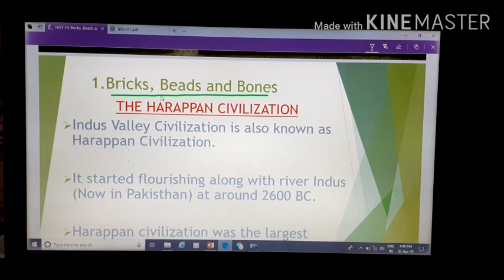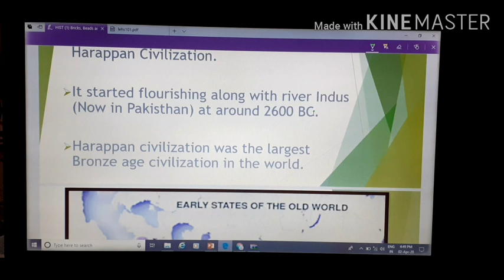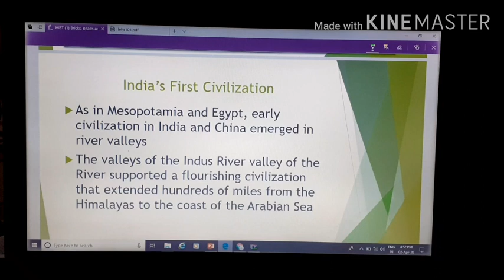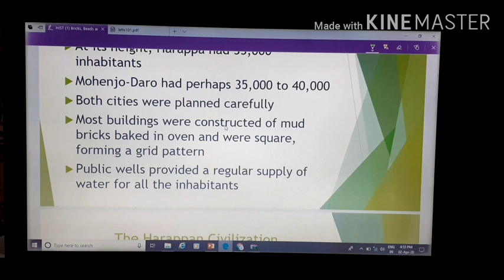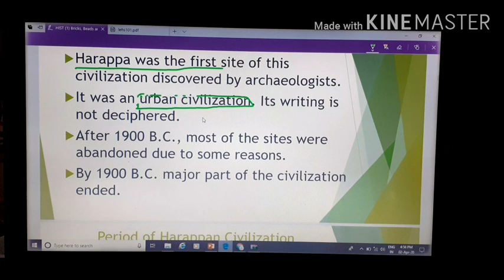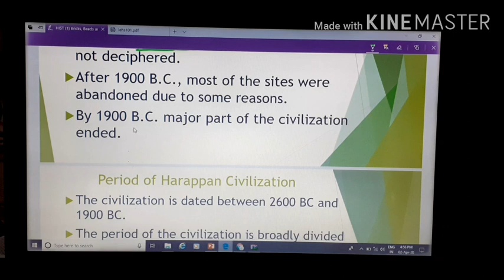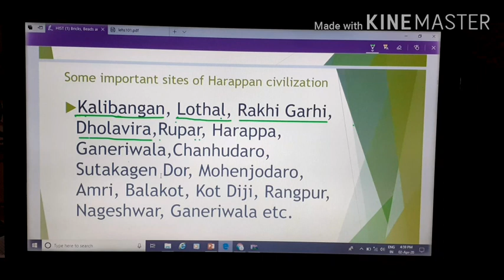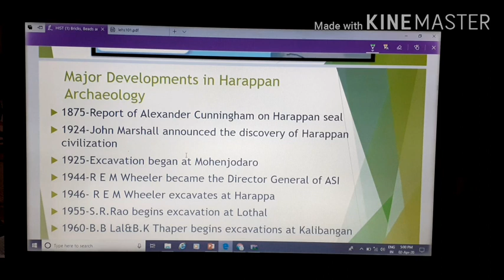सिंधु घाटी की सभ्यता का नाम हरप्पा सभ्यता कैसे पड़ा ? NCERT CLASS-XII CHAPTER-1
इस सभ्यता के विकास के चरण और प्रमुख स्थल ।